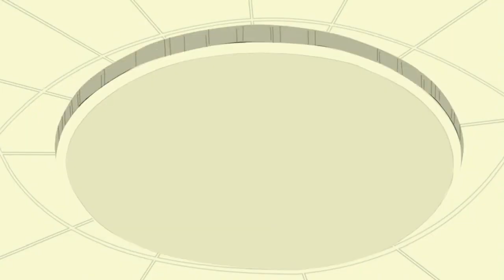YTP: Avengers - Heroes of Yesterday